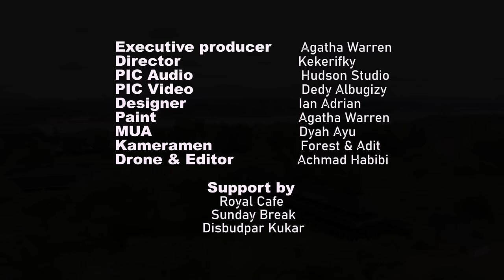Lagu Nasional - Tanah Airku ( Sape' Cover ) Syarla Marz Ft. Ilham || Dirgahayu RI Ke-77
Salah satu Persembahan Dari Kalimantan Timur untuk Dirgahayu Republik Indonesia Ke 77
Lagu ini sengaja kami cover kembali untuk memberikan semangat kepada para generasi muda indonesia guna menunjukan kepada DUNIA bahwa indonesia memiliki keanekaragaman suku adat dan budaya yang selalu hidup rukun

Credit :
Executive Producer : Agatha Warren
Director : Keke rifky
Music Producer : Candy Hudson
Sape’ : Ilham Saputra
Keyboardist : Astin Glories
PIC video : Dedy Albugizy
Designer : Ian Adrian
Painted : Agatha Warren
Make up Artist : Dyah Ayu
Camera Person : Forest & Adit
Drone & Editor : Achmad Habibi
Vocal Recording by Hudson Record

Thanks To :
Royal Cafe
Sunday Break
Disbudpar Kutai Kartanegara

Jika ingin tau lebih dekat tentang keseharian syarla marz silahkan follow instagram :)

Original Song TANAH AIRKU by IBU SUD

Tanah air ku tidak kulupakan
Tanah ku yang kucintai
Engkau kuhargai
Walaupun banyak negeri kujalani
Yang masyhur permai dikata orang
Tetapi kampung dan rumahku
Di sanalah ku rasa senang
Tanah ku tak kulupakan
Engkau kubanggakan
Engkau kuhargai
Kuhargai